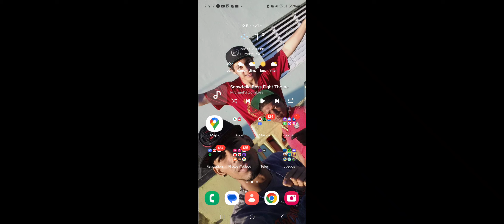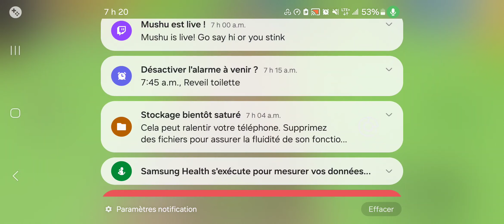4 avril 2024